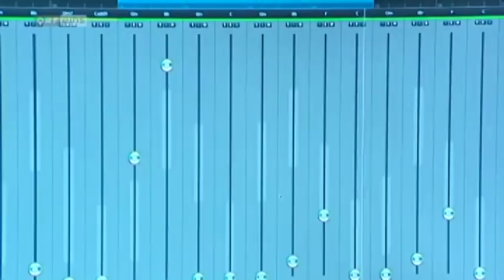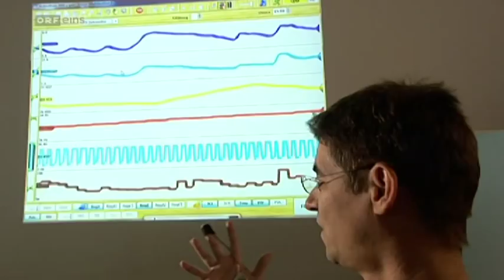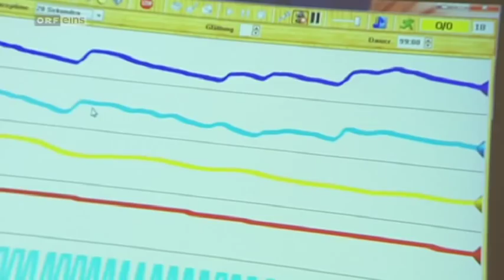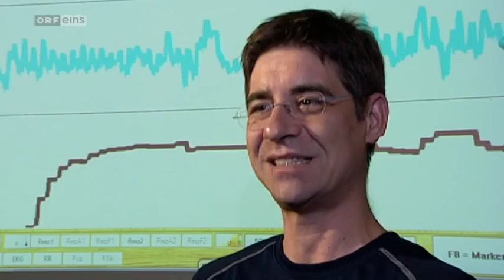Wie wirkt Musik und Stress auf den Körper ?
Ausschnitt der Sendung vo 26. Mai 2012 im ORF1 Newton